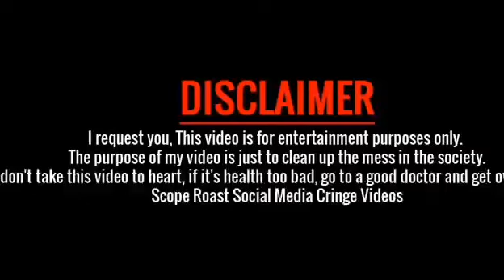ایسی شاعری کہ آپ کا دل خوش ہو جاٸے😄😃 best politician funny / memes / poetry / part 68